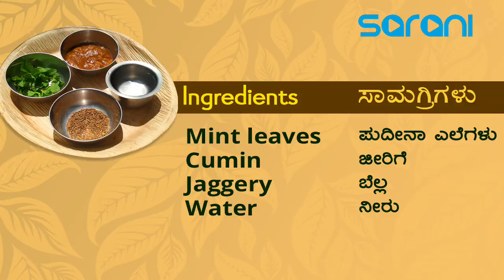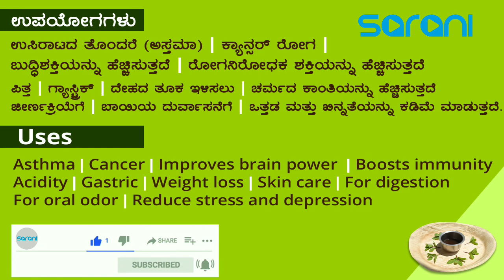Pudina | mint | mentha | puthina | putina | natural immunity booster | ayurvedic treatment | cancer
Video is about the healthy drink of mint or pudina. video just explaining
about how to use the vitamin plant and also what is the use of the plant.

* Drink early morning, before the breakfast.